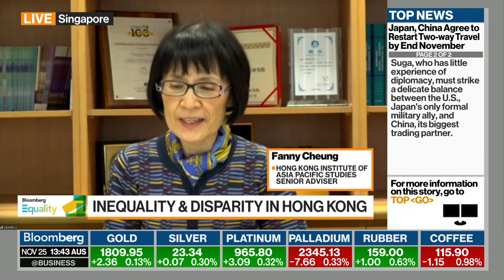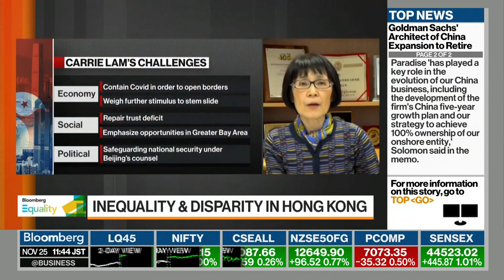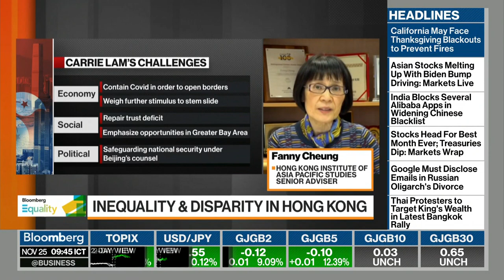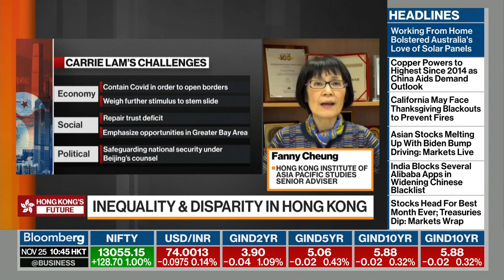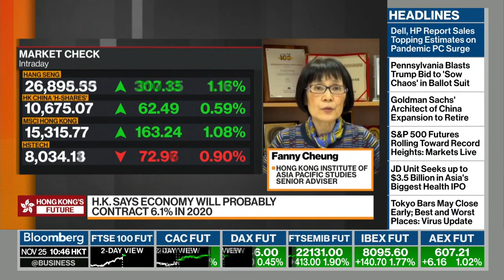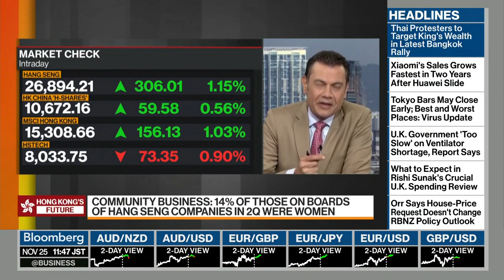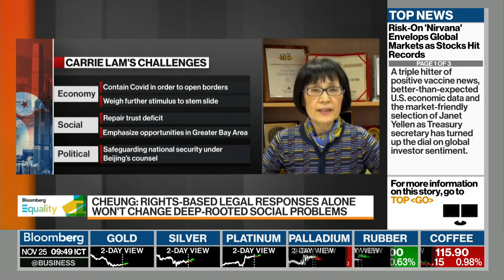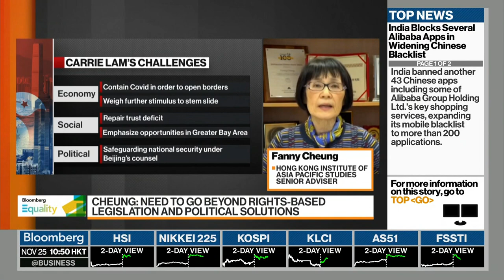Inequality and Disparity in Hong Kong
Nov.24 -- On this episode of "Bloomberg Equality," Fanny Cheung, senior adviser of the Hong Kong Institute of Asia-Pacific Studies at the Chinese University of Hong Kong, looks at the inequality and disparity in the city, and the government's efforts tackle those issues. She speaks with Rishaad Salamat and Tom Mackenzie on "Bloomberg Markets: Asia."